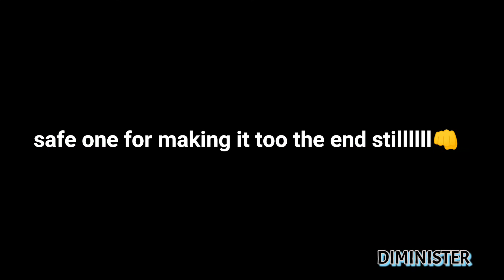NitoNB - I'm sorry hun (GTA TUNERS music vid)